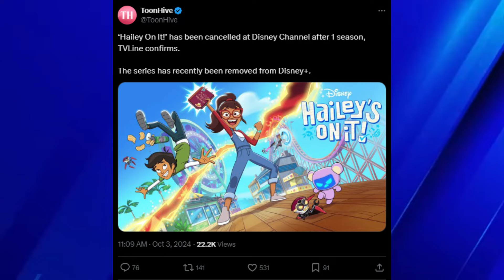Hailey's On It! has officially been cancelled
They treated this show like shit.